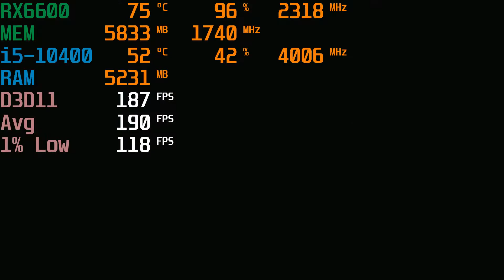Devil May Cry 5 AMD RX 6600 FPS TEST 1080p